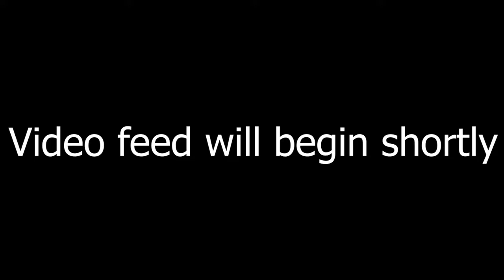Central PA Real Estate Investors Meetup Podcast #4 - Kevin Eisenhart and Harry Naill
For this month our speaker will be Kevin Eisenhart with Eisenhart & Co.
Kevin will be talking about tax considerations specific to real estate investing. Taxes are your #1 expense, so knowing what you can do to keep your tax bill to a minimum is critical. The bad news, tax laws aren't made to help wage earners. The good news it they are written to benefit owners of real estate, so come out to our October meeting and learn how to make tax laws work for you!